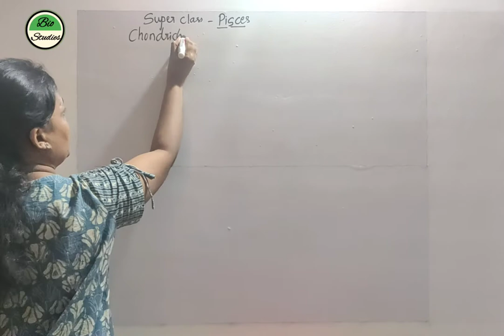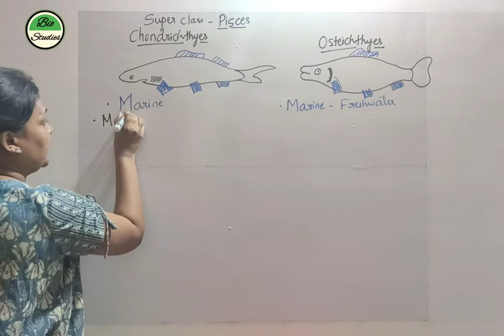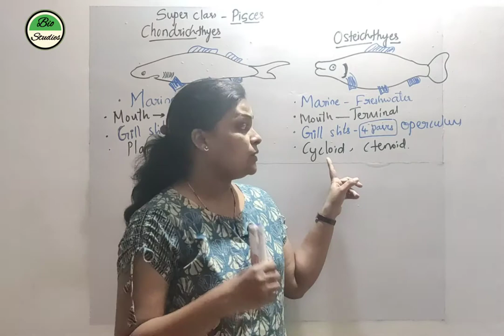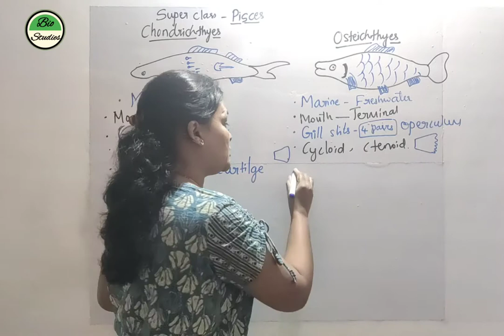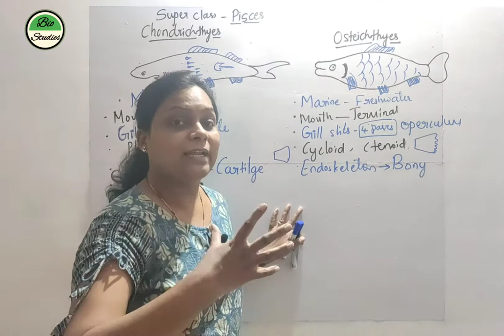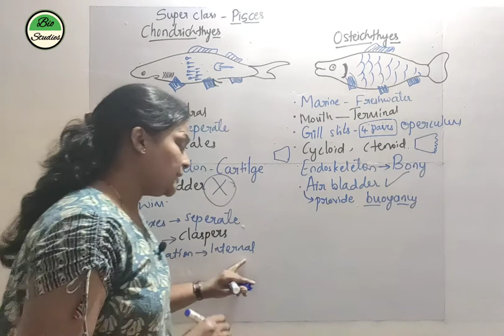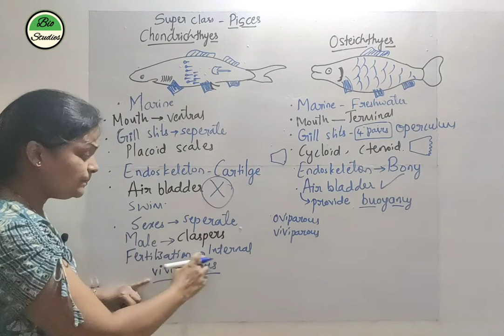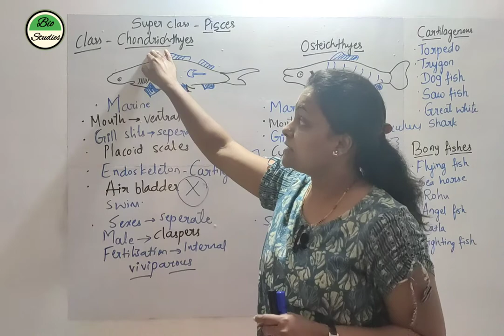(in Kannada) Class 11 - Animal Kingdom - Part -17 - Super Class Pisces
Please check the below link for handwritten notes for reference...

Keywords for Practice:
. Pisces
. Chondrichthyes
. Osteichthyes
. Cartelagenous
. Bone
. Pectoral fin
. Pelvic fin
. Air bladder
. Operculum
. Oviparous
. Viviparous
. Cold blooded animals
. Poikilotherms
. Ventral
. Terminal